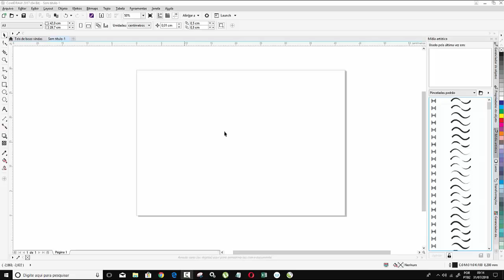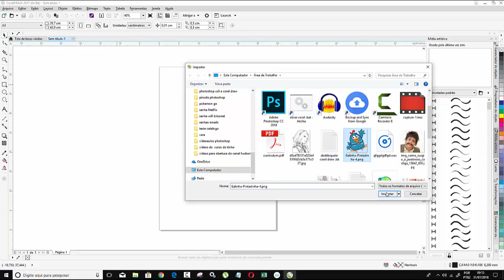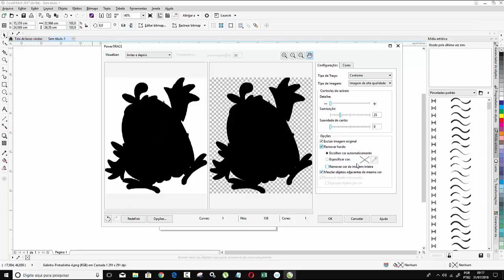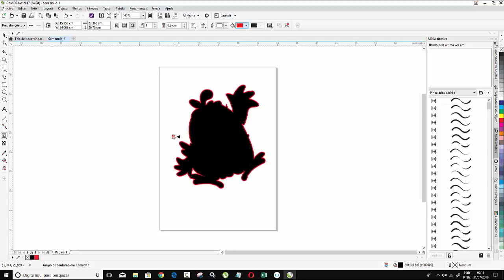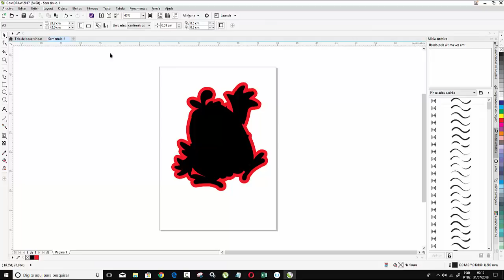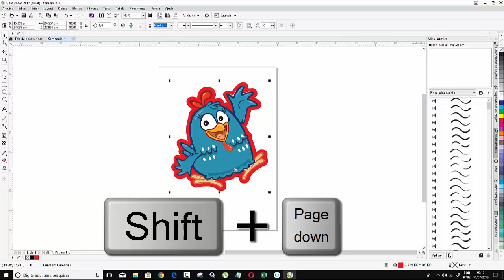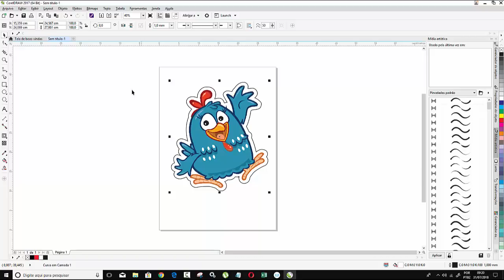Efeito contorno em imagem Corel Draw tutorial